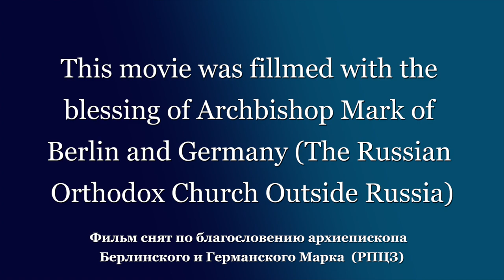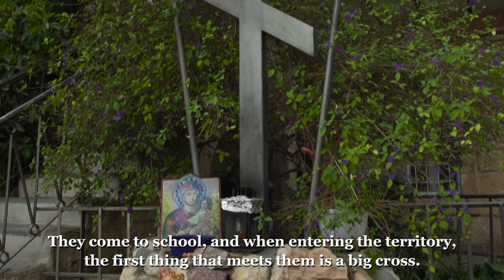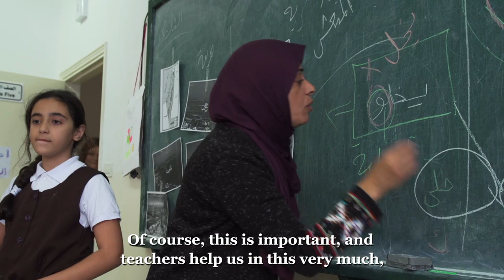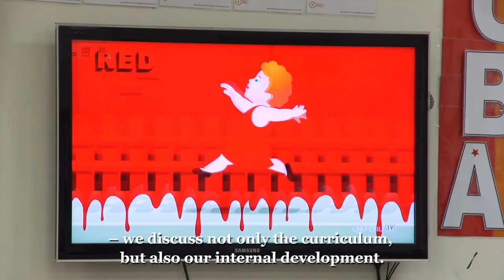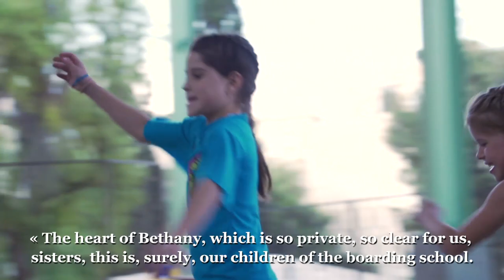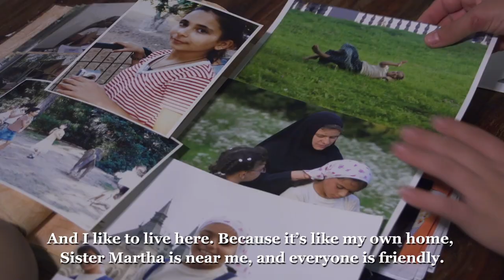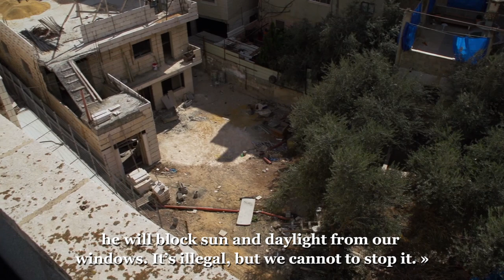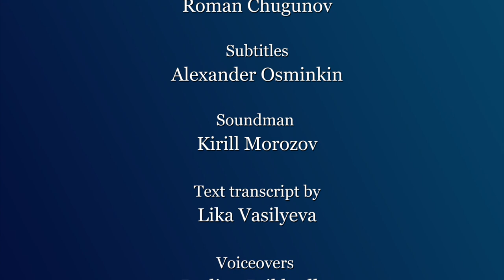Orthodox Bethany School documentary (Russian with English subtitles)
A documentary by the Russian Ecclesiastical Mission in Jerusalem (Фильм Александра Слободского «Русская школа в Вифании»)